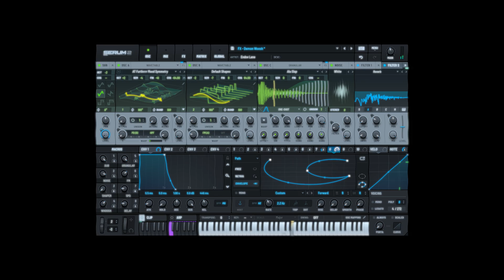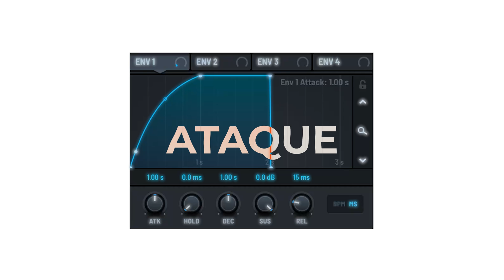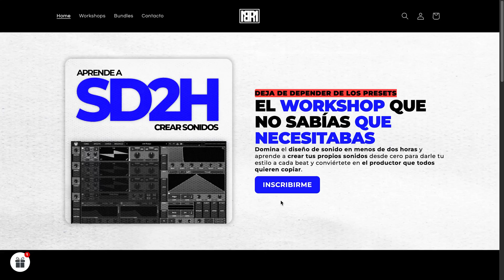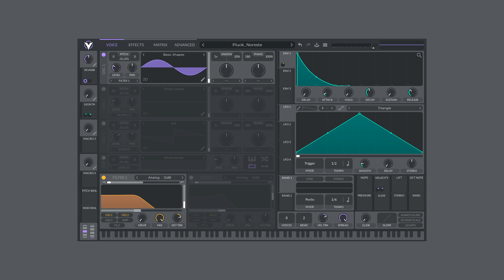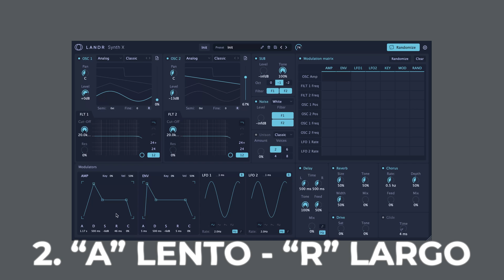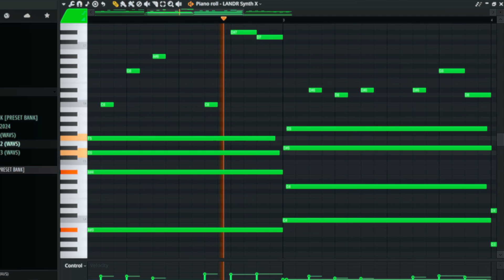Dame 6 minutos y vas a ENTENDER cualquier SINTETIZADOR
🔳Sígueme: 🔳

0:00 - INTRO
0:37 - LOS 3 PILARES
0:55 - EL OSCILADOR
1:17 - EL AMPLIFICADOR & ADSR
1:56 - EL FILTRO
2:36 - MI HISTORIA
3:31 - LA PRÁCTICA
5:43 - OUTRO